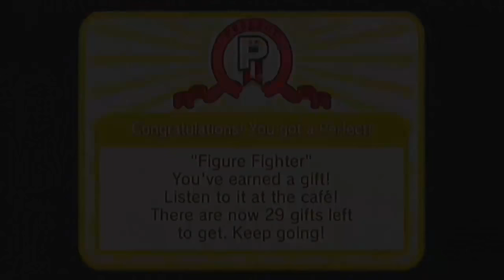[Voll vertextet] Rhythm Heaven Fever / Rhythm Paradise - Aufblasbar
Ich hoffe, ich habe auch genug zweideutige Anspielungen im Text untergebracht.